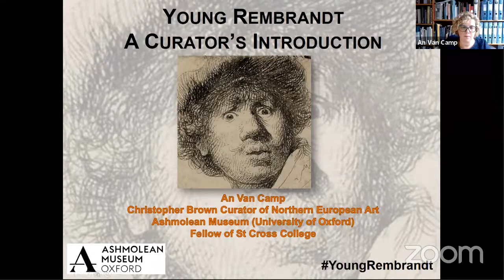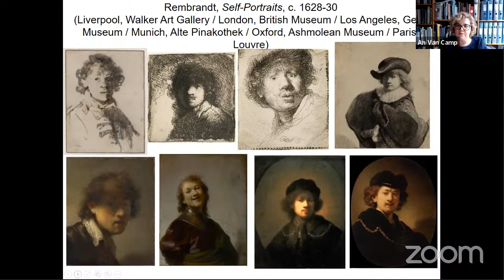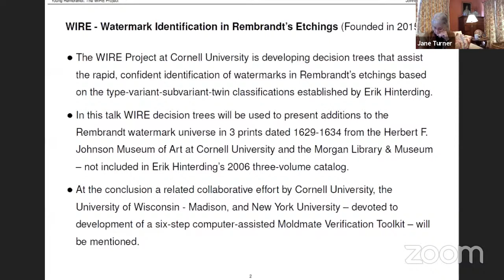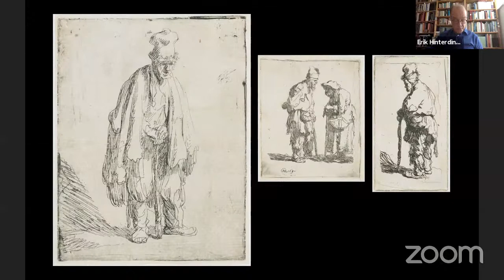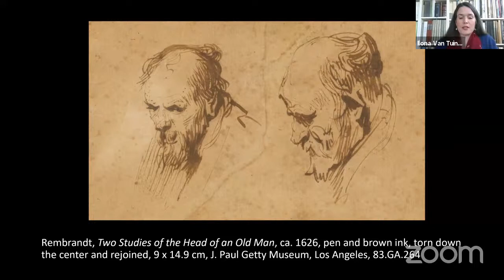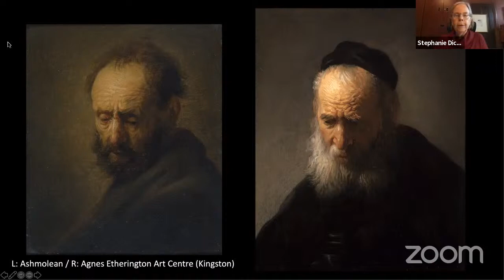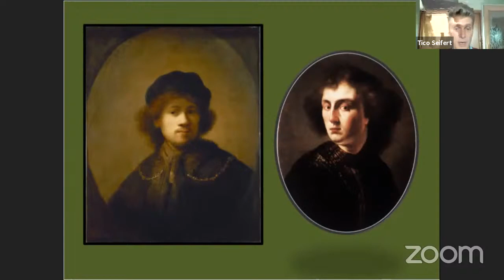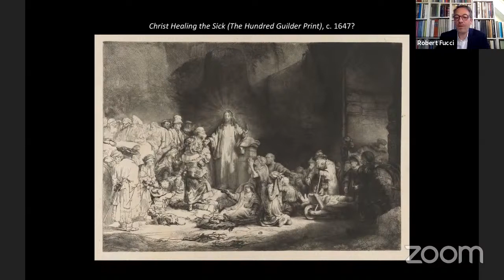Live Stream: Young Rembrandt and his works on paper | Online Study Day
YOUNG REMBRANDT AND HIS WORKS ON PAPER
ONLINE STUDY DAY

Organised by the Ashmolean Museum of Art and Archaeology (Oxford) and the Netherlands Institute for Art History (RKD, The Hague). Supported by TORCH as part of the Humanities Cultural Programme, one of the founding stones for the future Stephen A. Schwarzman Centre for the Humanities.

This event is fully booked but watch the webinar live stream here. Please note that as this is a live stream, questions cannot be passed on to the speakers.

PROGRAMME

10.00am Welcome from An Van Camp

10.05–10.50am Session 1: The Young Rembrandt exhibition

10.05am An Van Camp (Christopher Brown Curator of Northern European Art, Ashmolean Museum of Art and Archaeology, Oxford):
A Curator’s View of the Young Rembrandt Exhibition

10.30pm Peter Klein (Professor Emeritus in Wood Biology, University of Hamburg) and Jevon Thistlewood (Paintings Conservator, Ashmolean Museum of Art and Archaeology, Oxford): A rediscovered painting from Rembrandt’s Workshop at the Ashmolean Museum

10.50am BREAK (please note that the live stream will be on hold during this time)

11am–12.30pm Session 2: Recent Material-Technical Research on Rembrandt’s Early Drawings and Prints Moderator: Jane Turner (Head of the Rijksprentenkabinet, Rijksmuseum, Amsterdam)

11.00am Michiel Franken (Curator of Technical Documentation Rembrandt and Rembrandt School, Netherlands Institute for Art History RKD, The Hague): Rembrandt, his Teachers and the Education of Seventeenth-Century Dutch Artists

11.20am Rick Johnson (Geoffrey S. M. Hedrick Senior Professor of Engineering, Cornell University, Ithaca, New York):

Identifying New Watermarks in Impressions of Rembrandt’s Early Etchings: The WIRE Project at Cornell University

11.40am Erik Hinterding (Curator of Prints, Rijksmuseum, Amsterdam): The Young Rembrandt as an Experimental Printmaker

12.00pm Questions and Discussion

12.30–1.30pm LUNCH (please note that the live stream will be on hold during this time)

1.30–4.00pm Session 3: Recent Art-Historical and Provenance Research on Rembrandt’s Early Drawings and Prints

Moderator: Jacquelyn Coutré (Eleanor Wood Prince Associate Curator of European Painting and Sculpture before 1750, Art Institute of Chicago)

1.30pm Ilona van Tuinen (Curator of Drawings, Rijksmuseum, Amsterdam): The Emergence of Rembrandt as a Draughtsman

1.50pm Olenka Horbatsch (independent art historian, London): Rembrandt’s Use of Unfinished Proof Impressions in his Printmaking

2.10pm Stephanie Dickey (Bader Chair in Northern Baroque Art, Queen’s University, Kingston,Canada):

Everyday Life in Rembrandt’s Early Works

2.30pm BREAK (please note that the live stream will be on hold during this time)

2.40pm Tico Seifert (Senior Curator of Northern European Art, National Galleries of Scotland, Edinburgh): The King, the curious, and the collectors: Rembrandt’s works in Britain before 1700

3.00pm Robert Fucci (Lecturer, University of Amsterdam): Understanding the Collecting and Patronage of Rembrandt’s Prints in Seventeenth-Century Amsterdam

3.20pm Questions and Discussion

4.00pm End of the Conference